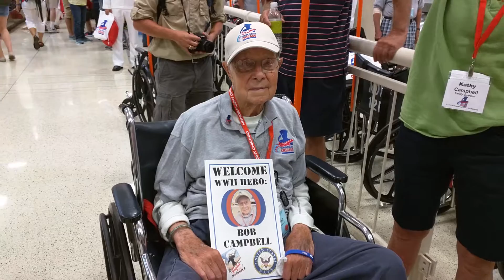Chicago Honor Flight #4 8/10/16 #4 Bob Campbell